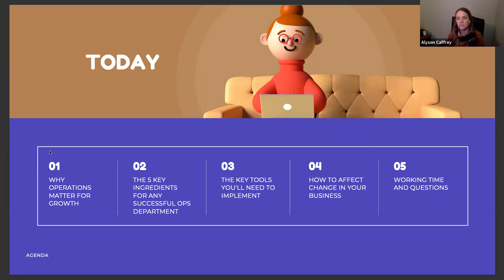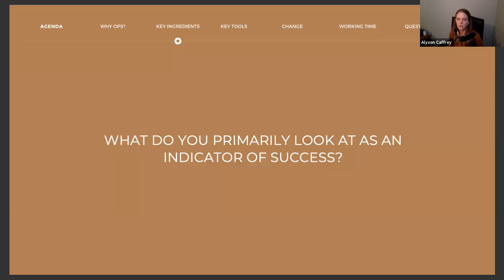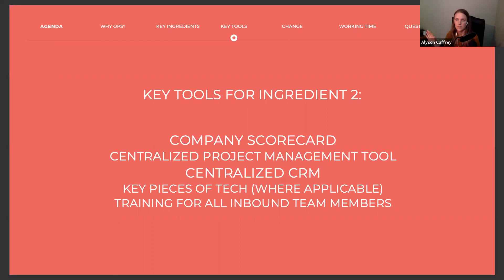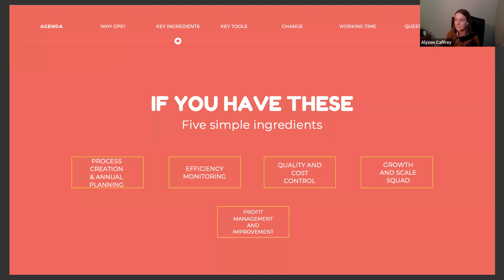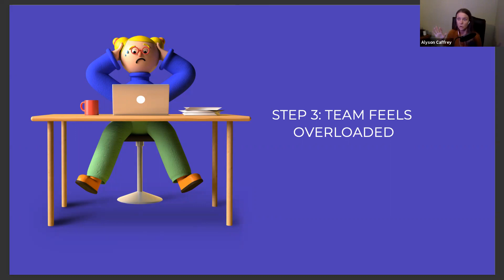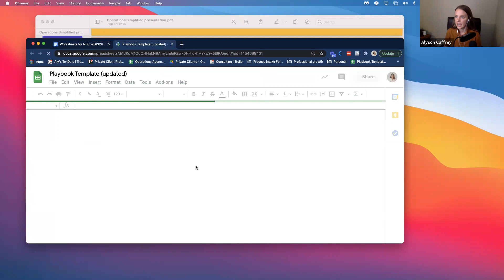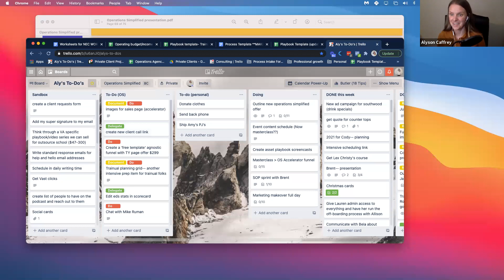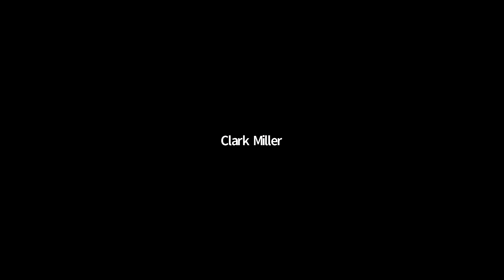Operations Simplified: Minimum Structure, Maximum Result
Workshop:
In this workshop-style session you’ll learn how to structure an effective ops department and maximize output from your business. We will unpack the foundational elements for a simple operating structure, what to track and address how to keep quality and profit.

About Operations Agency:
Operations Agency helps small business owners get their systems and processes created by  providing strategy and done-for-you support. We believe that clear, simple, operating structure  provides the business with the opportunity to scale, enjoy frictionless projects and make a  greater impact in their market. We help service providers and coaches frame out their  organization chart, define their operating structure and create a centralized location for  standard operating procedures, employee training and departmental reporting through our  core 90-day experience, Operations Simplified.

About the Speaker:
Alyson Caffrey is the founder of Operations Agency and co-creator of the Operations Simplified™ Framework. She's commonly referred to as ‘The Wolf' among our clients because she just gets shit done. Alyson is best known for helping streamline the back end ops for a multitude of brands, but mostly digital and creative agencies.
As a fractional COO for many high-growth businesses, Alyson fell in love with the results that clear ops bring to a service business. She and the team at Operations Agency are determined to help businesses thrive profitably, serve more clients and create high-performing teams. Alyson is a new mom to a son named Frank and enjoys spending her time at home with her growing family.